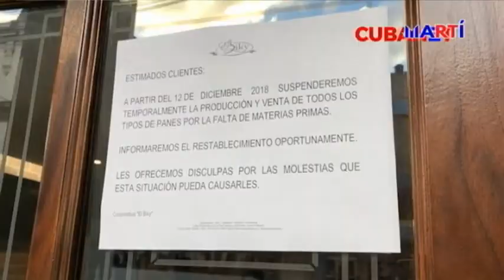El pan en Cuba: una misión imposible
La escasez de pan, es uno de los temas más sensibles en la Cuba de hoy. Para el cubano común, conseguir o tener acceso a este alimento, se ha convertido en una misión casi imposible.